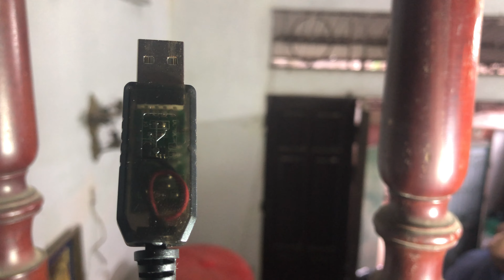Mất Điện Vẫn Có Wifi Chạy Tẹt Ga Chỉ Với 30k Nhà Bạn Nhất Định Phải Có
░░░░░░░░░░█░░░█   ♥ SUBSCRICE
© Bản Quyền Thuộc Về Kênh Giải Trí Tổng Hợp
© Copyright by Kênh Giải Trí Tổng Hợp ☞ Do Not Reup
© Không Sử Dụng Lại Video Tại Kênh Để Tránh Vi Phạm Bản Quyền Mình Sẽ Không Hỗ Trợ Khi Bị Khóa Kênh